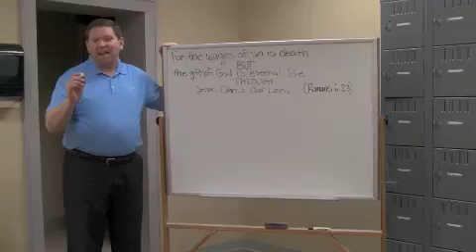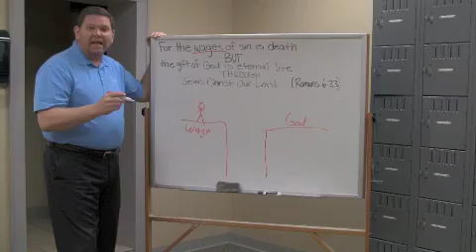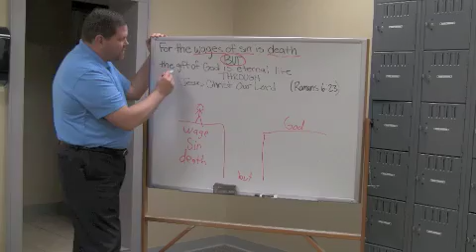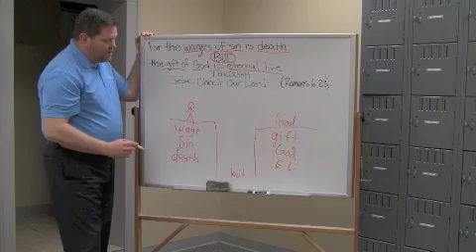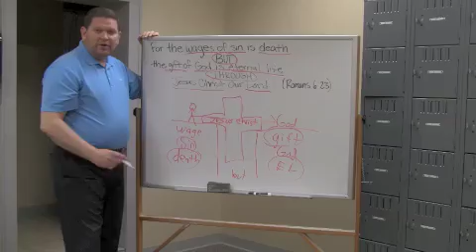South Main Super Bowl 2013